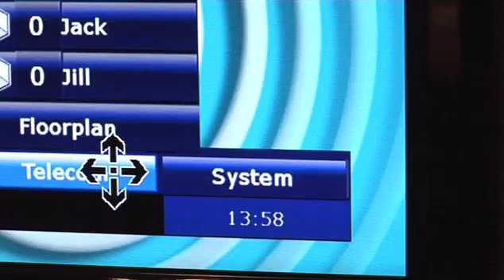What is Dianemo?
A brief description of the Dianemo system